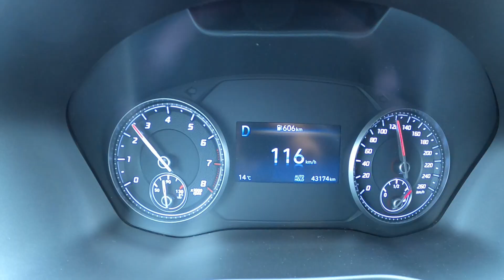КАРАСЬ в МАЕ!!! ЛОВЛЯ КАРАСЯ!!!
Карась на озере м.Парное!!! Каму понравилось видео, рады видеть у себя на канале!!! Всё только начинается!!! Всем НХНЧ, ДОБРА И МИРНОГО НЕБА над ГОЛОВОЙ!!! Рыбачим, отдыхаем, вместе с  Дорогими Друзьями!!!

👌Помочь каналу очень легко👌
1️⃣ Поставь 👍 под видео
2️⃣ Напиши комментарий✍
3️⃣ Досмотри видео📺 до конца
4️⃣ Поделись видео 📼 с Друзьями, через соц. сети
Каждое ваше действие, делает  канал ЛУЧШЕ!!!
Спасибо за понимание, с уважением, Дмитрий Рыбак 42 🤝👏